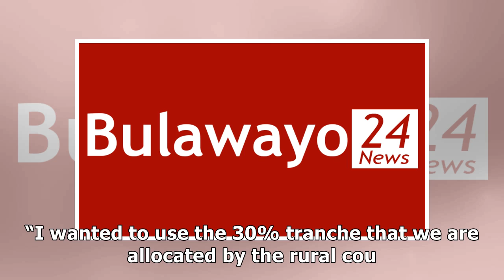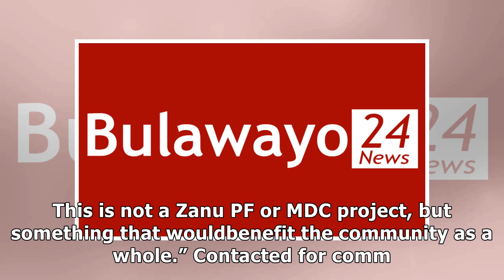Zanu PF youths disrupt Bikita clinic project